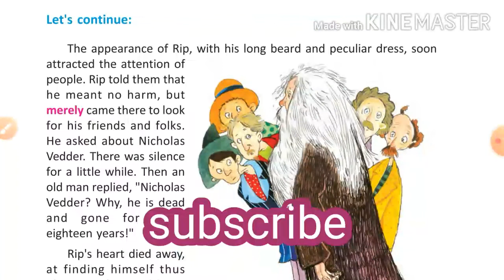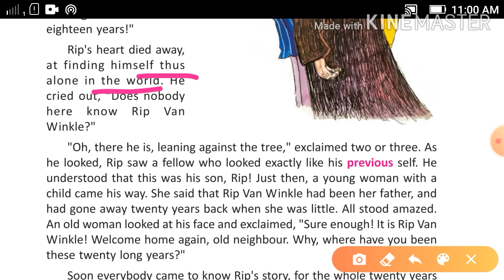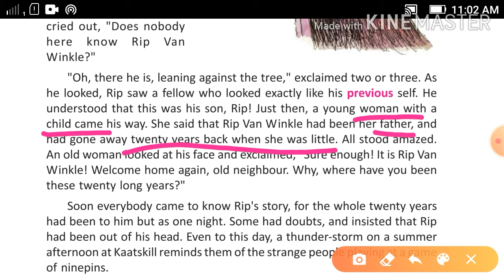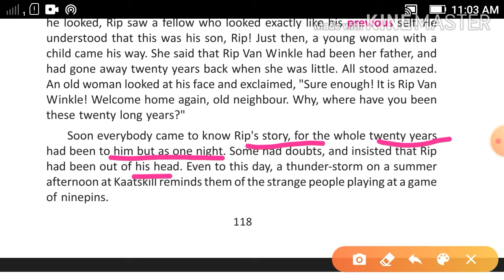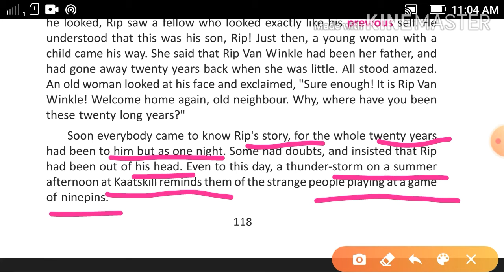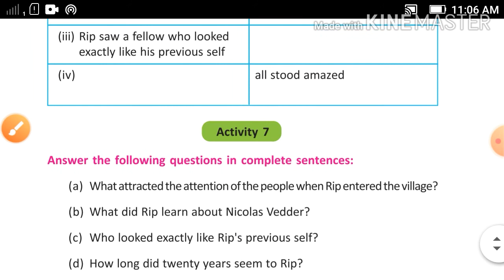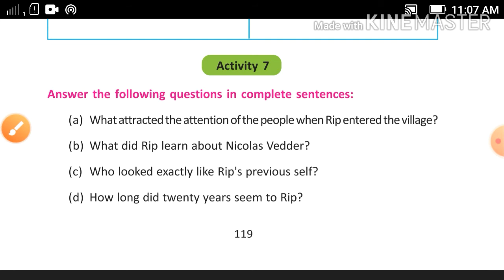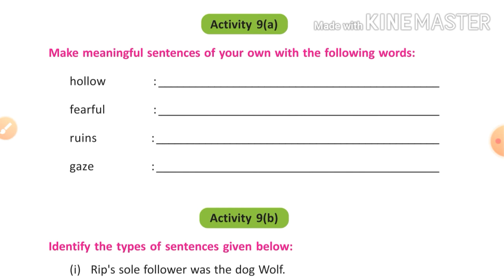Lesson-12 Rip Van Winkel Part-3 // For West Bengal Board Class 6 Blossoms.